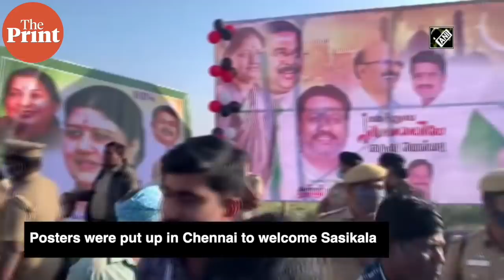VK Sasikala pays tribute to late Tamil Nadu CM Jayalalithaa, returns to Chennai after 4 years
Expelled AIADMK leader V.K. Sasikala returned to poll-bound Tamil Nadu after 4 years Monday. Ahead of the journey to Chennai from Bengaluru, Sasikala and T.T.V. Dhinakaran offered floral tribute to late Tamil Nadu Chief Minister Jayalalithaa. Sasikala will meet her sister-in-law on 8 February in Chennai.